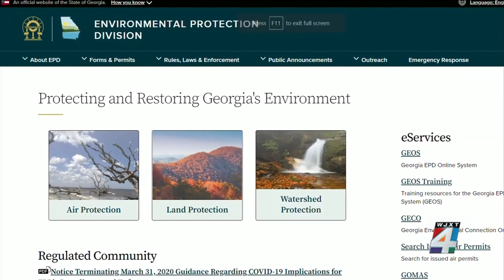Year later, complaints continue over pungent smell in Brunswick